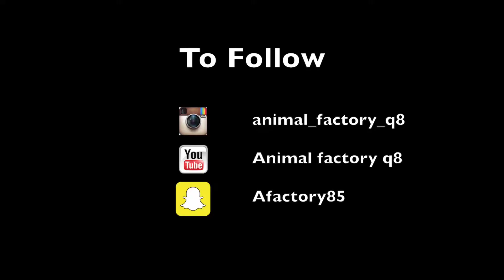القليل من الحلقه العاشره الغنم (النعيم) animal factory 10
القليل من الحلقه العاشرة

الحلقة العاشرة ( النعيم ) الغنم animal factory 10

المربي : مرزوق الوطري

يتحدث عن تربية النعيم ( الغنم ) وكيفية الانتاج والوقاية من الامراض ؟

‎للدعاية والاعلان
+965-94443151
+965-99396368